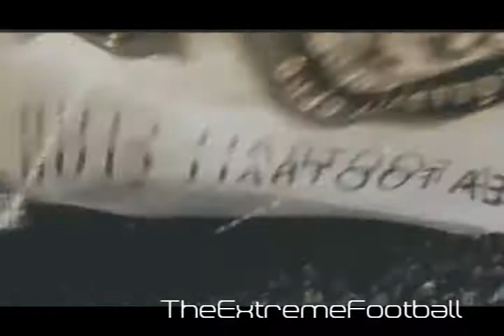Champions League Final 2009/10 - Madrid // Trailer HQ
Credits to:

-soccerclips.net
- MKB.com
- NetResults
- sapo.pt
- Sportinveste Multimédia SA
- racoolzXg52